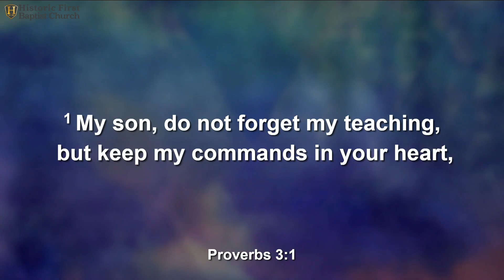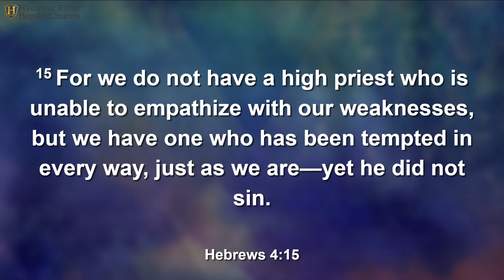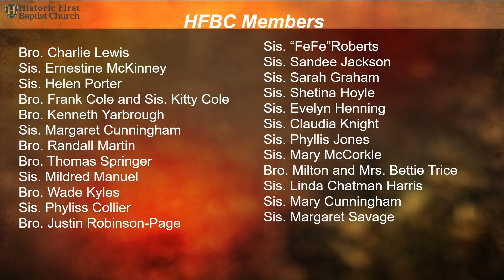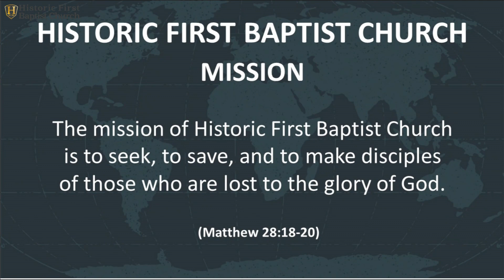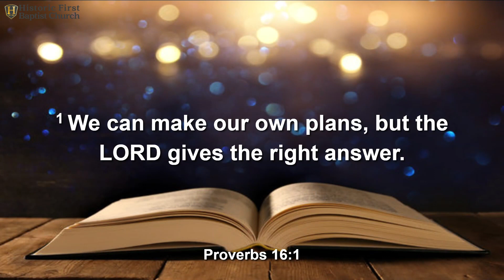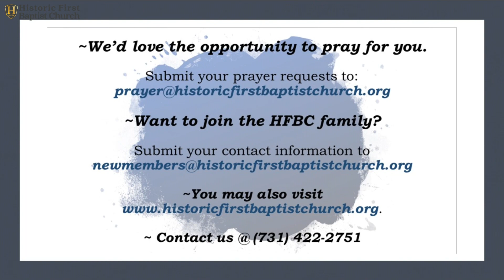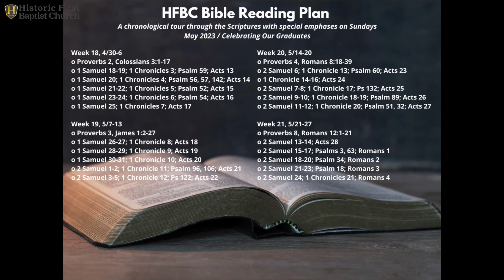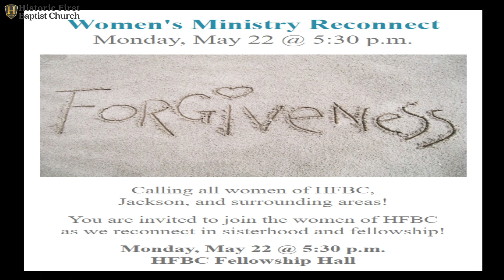Historic First Baptist Church - Sunday Morning Worship - May 14, 2023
8:00 a.m.
Sermon Title: Words to the Wise: Living "This Life" to Succeed
Sermon Text:  Proverbs 16:1-3 (NLT)